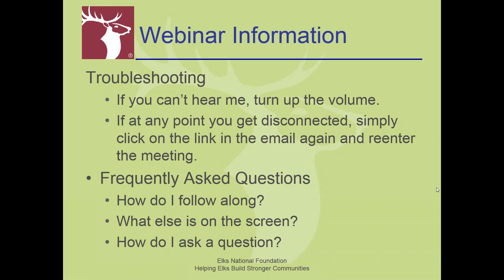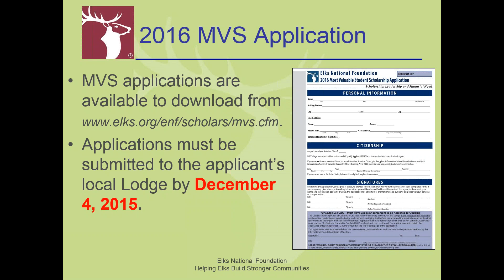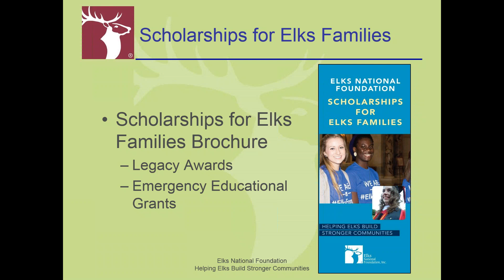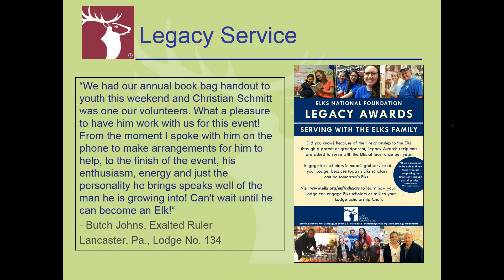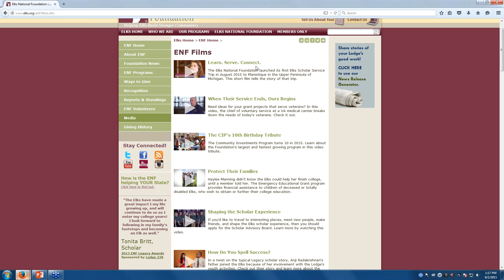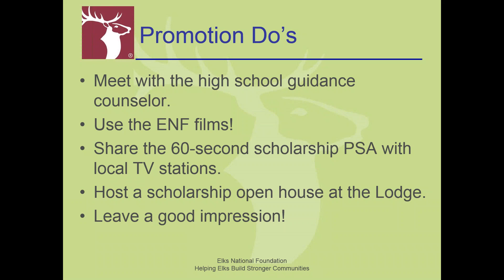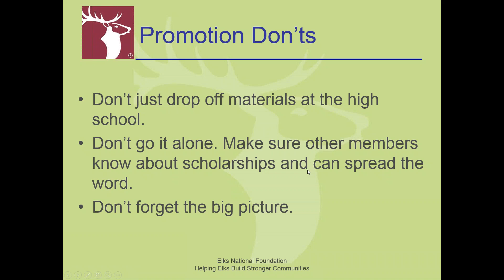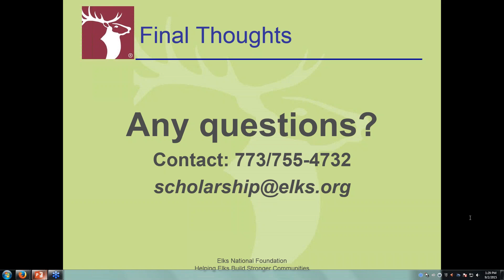Spread the Word! Promoting ENF Scholarship Contests in your Community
Scholarship Chairs, watch this webinar to learn how you can best promote the 2016 ENF scholarship contests in your community!